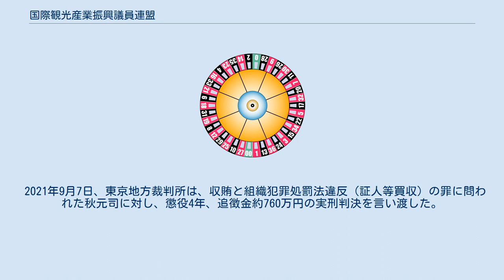国際観光産業振興議員連盟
国際観光産業振興議員連盟（こくさいかんこうさんぎょうしんこうぎいんれんめい）は、カジノに否定的な3党（社民党、共産党、れいわ新選組）を除く日本の超党派国会議員による議員連盟。
略称：IR議連（アイアールぎれん）。
2010年4月14日に参加者74人で発足した。
 通称、カジノ議連（カジノぎれん）。
 カジノの合法化による観光産業の振興を行うと同時に、パチンコの換金合法化を目的として発足。
参加議員は現在224名。
 カジノ導入に向けての動きは、2012年年明けにも起こり、民主党は超党派の国際観光産業振興議員連盟が検討している、カジノを核とした特定複合観光施設区域の整備の推進に関する法律案（IR推進法案）を内閣部門会議で1月31日に了承した。
 2019年12月、中国企業500ドットコムによるカジノ汚職が報じられ、この議連から自民党の秋元司、白須賀貴樹、岩屋毅、宮崎政久、船橋利実、中村裕之、日本維新の会の下地幹郎の名が挙がった（秋元は収賄容疑で逮捕）。
IR推進関係者は、2010年当時は民主党政権で民主党議員がトップだったが今は自民党ばかりで、利権好きの自民党に任せたからこんなことになったとぼやいた。
 2020年1月7日、下地が現金を受け取っていたことを認めた上で日本維新の会を離党届を提出。
一方、自民党では宮崎に関して週刊文春の報道があった他、船橋に関しては領収書や差額に関する説明に地元から批判が噴出した。
 秋元司の保釈条件には白須賀貴樹と勝沼栄明前議員、500ドットコム社側が100万円ずつを渡したと供述した下地幹郎ら5議員も接触制限の対象とした。
 2021年9月7日、東京地方裁判所は、収賄と組織犯罪処罰法違反（証人等買収）の罪に問われた秋元司に対し、懲役4年、追徴金約760万円の実刑判決を言い渡した。